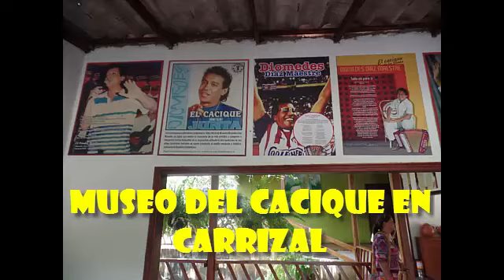Versos a Diomedes y Martin Elias Diaz en Jardines del Eccehomo en Valledupar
Versos a Diomedes y Martin Elias Diaz en Jardines del Eccehomo en Valledupar, Padre e hijo Casette homenajeando estos dos grandes del folcklor Vallenato